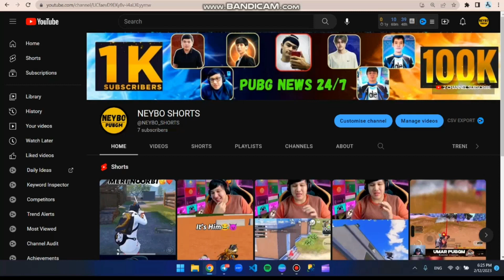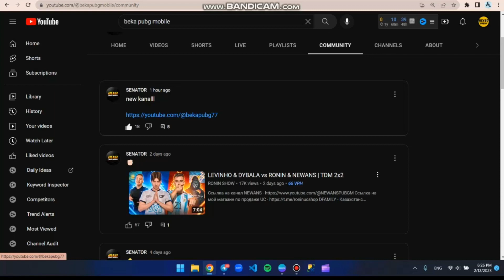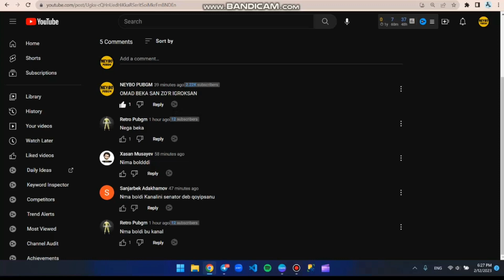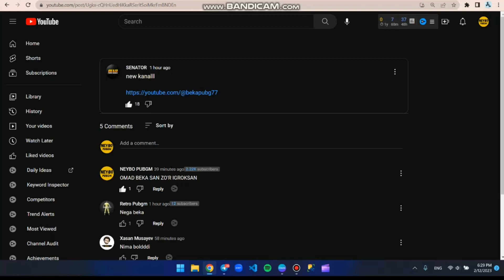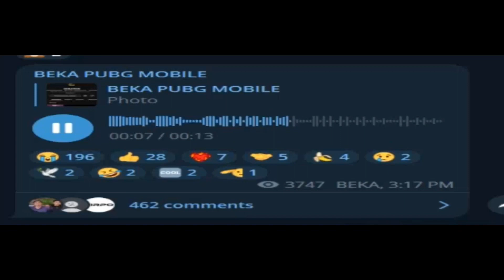БЕКА ДЕ ДАН КЕТИИ ЕНДИИ КАЙТМАЙДИ БЕКА ДЕ ГА! 😱😱😱